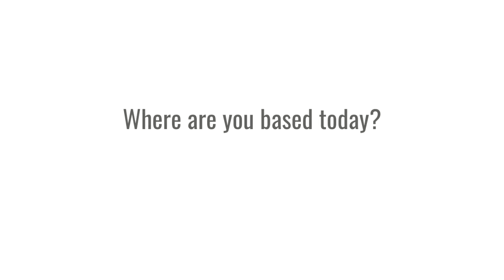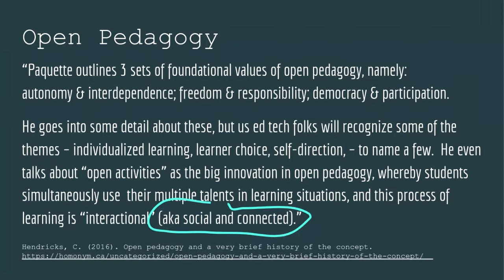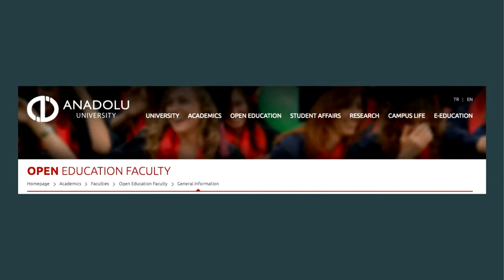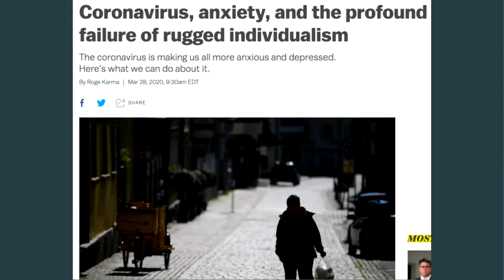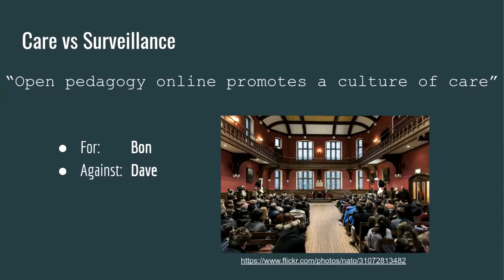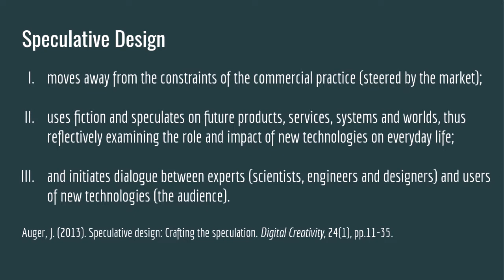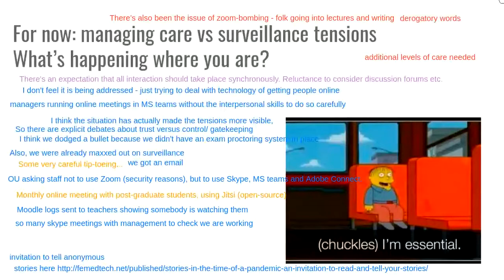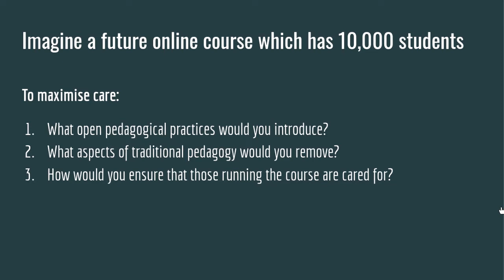OER20: Designing for Systems of Care: Can Open Pedagogy Scale Caring? [O-020]